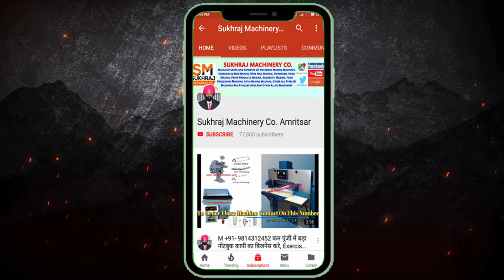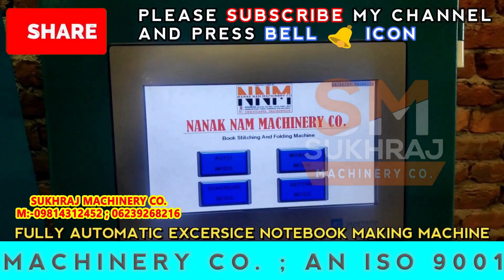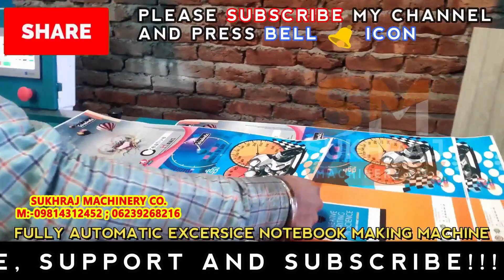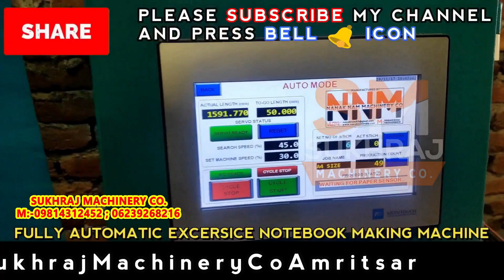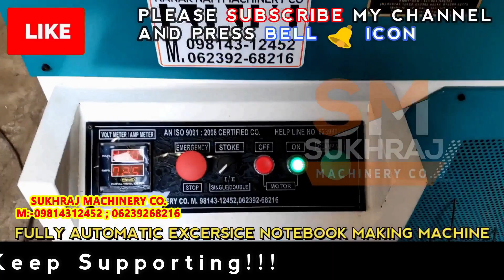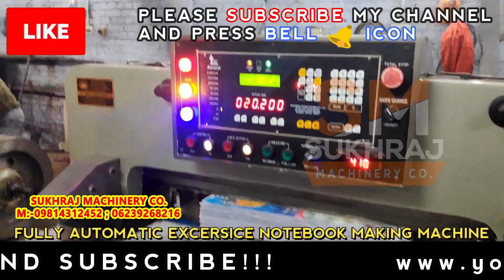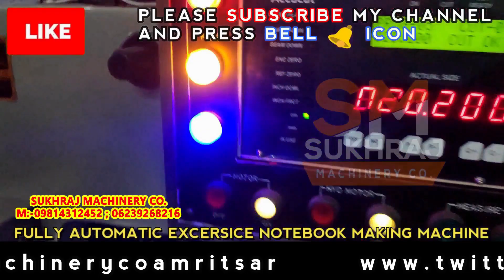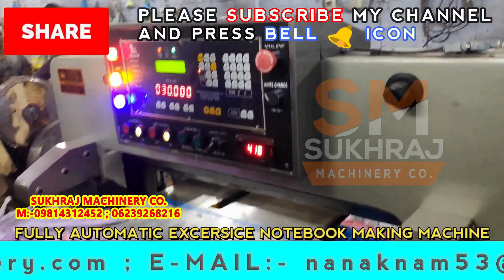EARN DAILY RS-60,000, Small business ideas, New business ideas 2020, NOTEBOOK BUSINESS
52, old Indl. Focal Point (OLD), Mehta Road, Amritsar – 143001 (PUNJAB)
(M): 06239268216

Lamination Machine,
3/5 Ply of Paper Corrugating Machinery Plant,
4 Bar Rotary Cutting Machine,